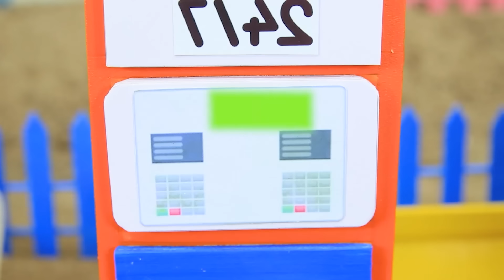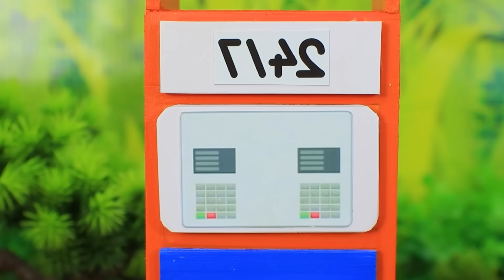Diy tractor mini Bulldozer to making concrete road | Construction Vehicles, Road Roller #260